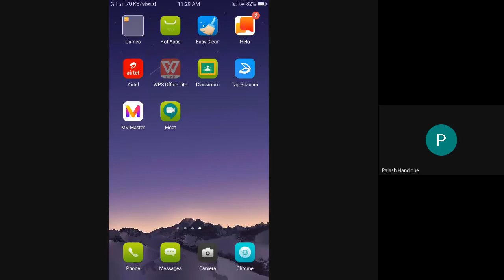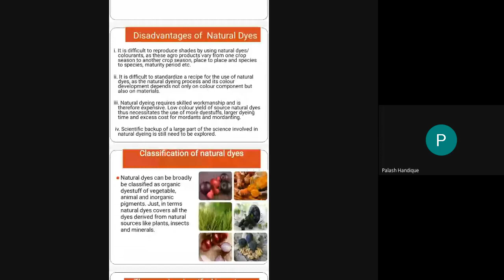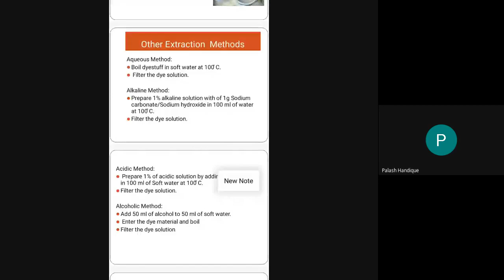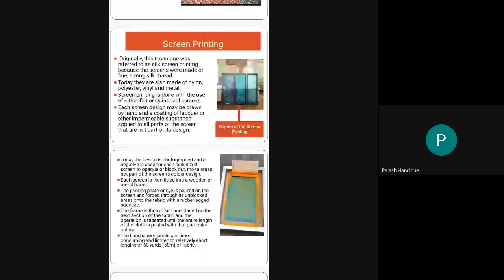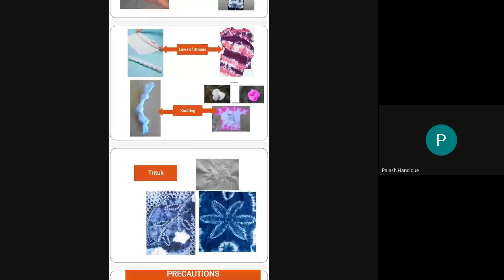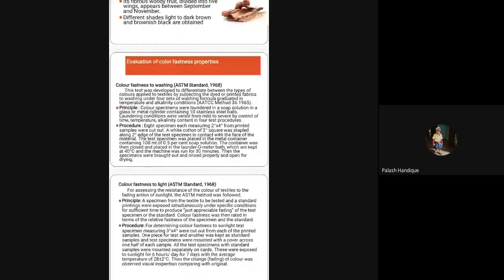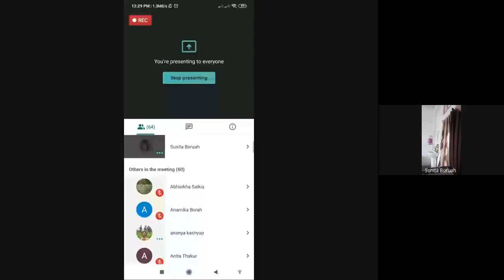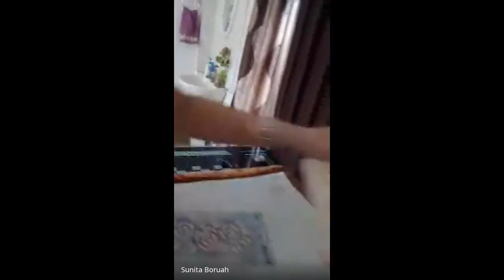Web Based Training, Department of Home Science, HPB Girls' College, Golaghat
Web Based Training organised by the Department of Home Science, HPB Girls' College, Golaghat